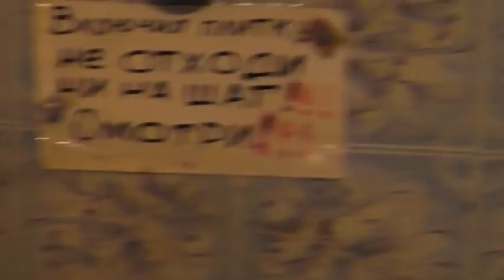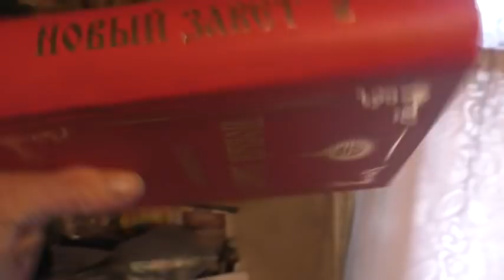Обед в конце Великого поста. Забота о рабах Христовых. 21. 04. 2022